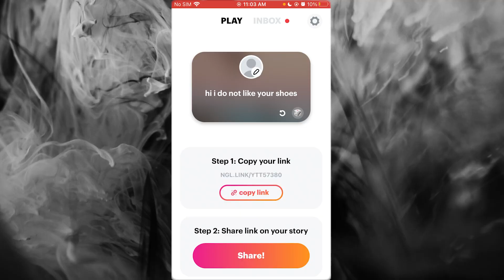How To Create Anonymous Message Link On WhatsApp 2025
In this video I will show you how to create anonymous message link on whatsapp 2025